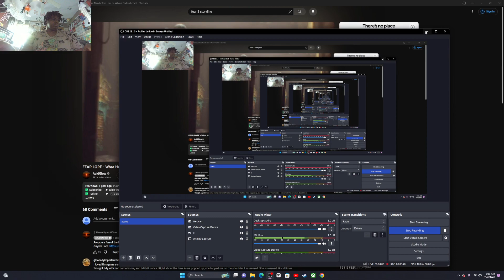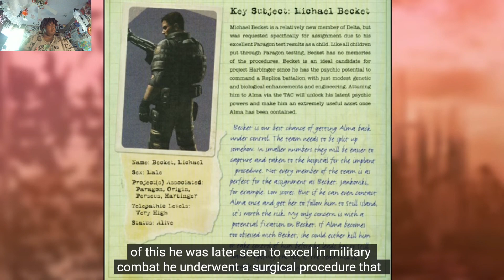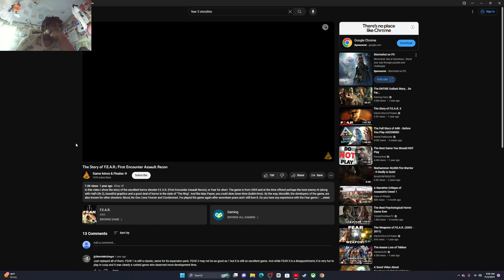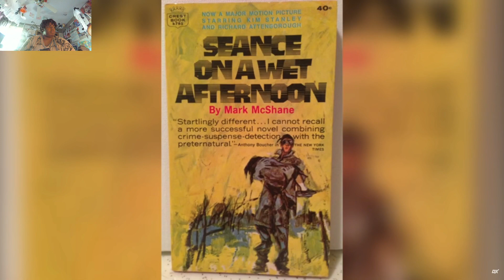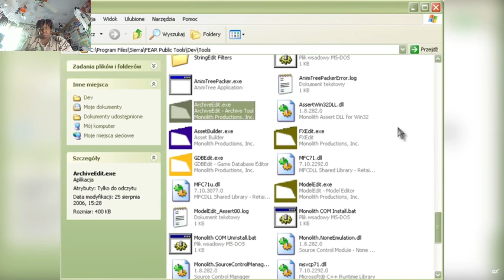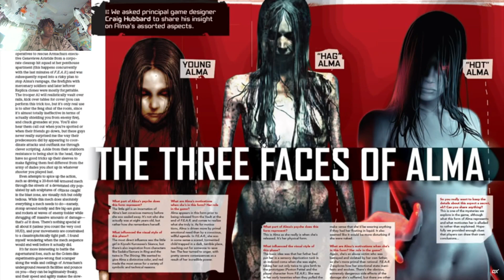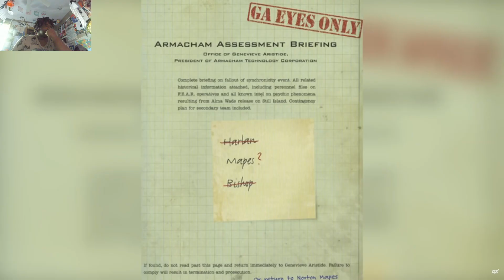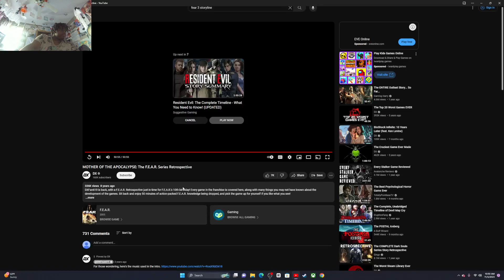Reacting to the story behind F.E.A.R. & of F.E.A.R.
Learned a lot was very interesting and entertaining.